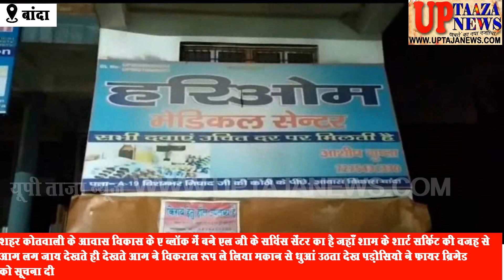बाँदा में शार्ट सर्किट के चलते फ्रिज के सर्विस सेंटर में लगी आग